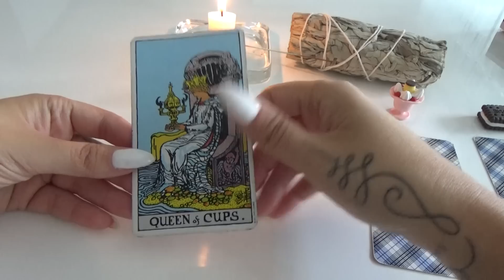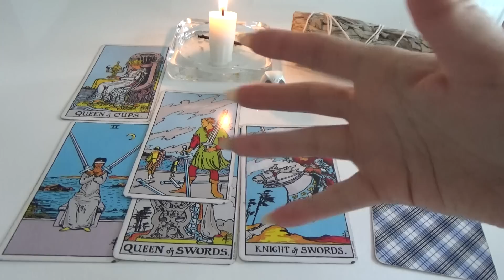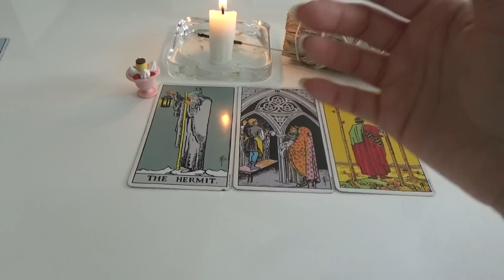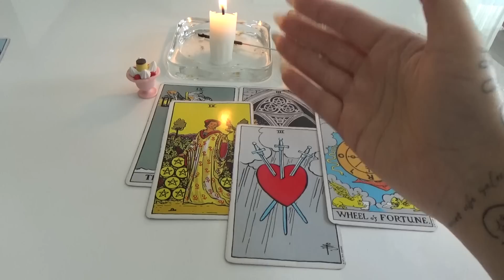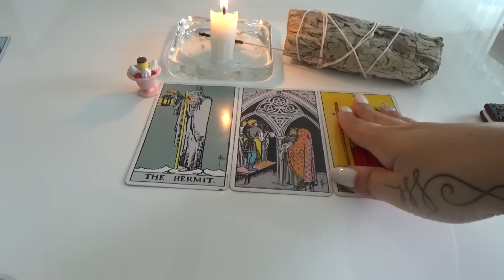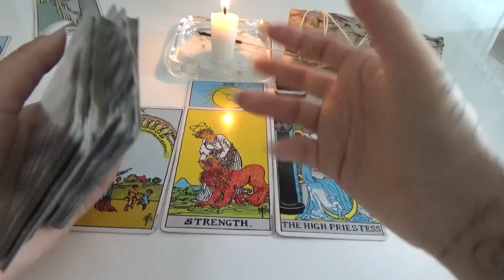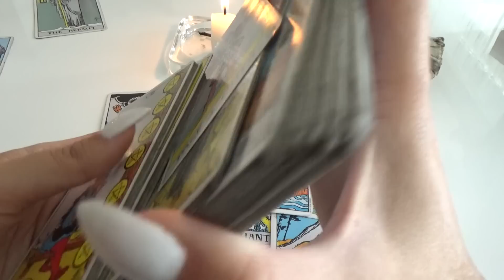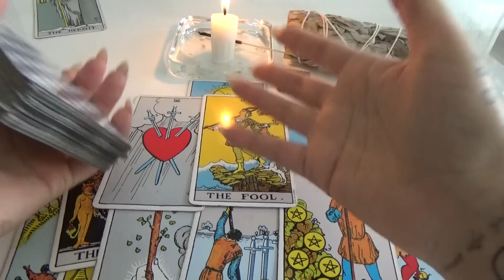Their Thoughts Of You Today!!👆😱😍💯Energy Check! Pick a Card Tarot Reading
Pile 1: 00:45
Pile 2: 03:54
Pile 3: 08:43